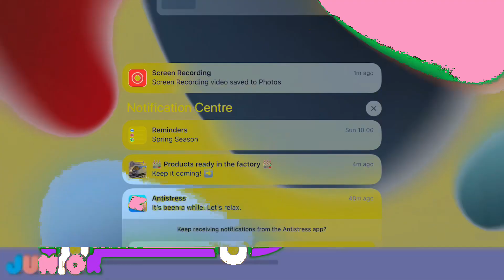12 December 2023